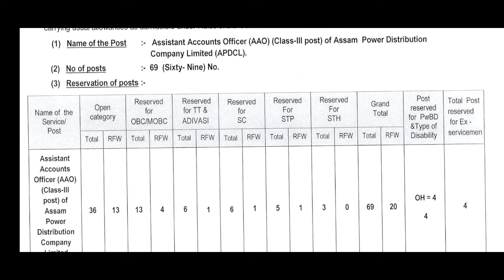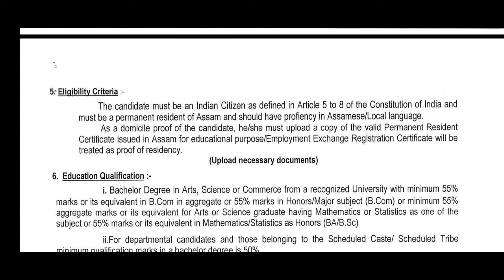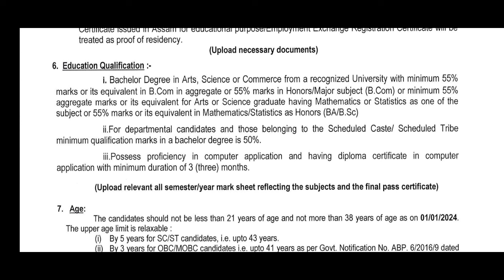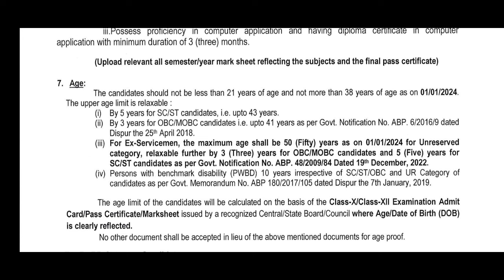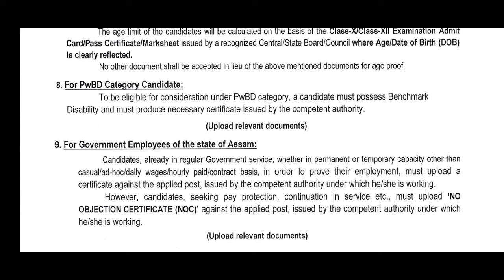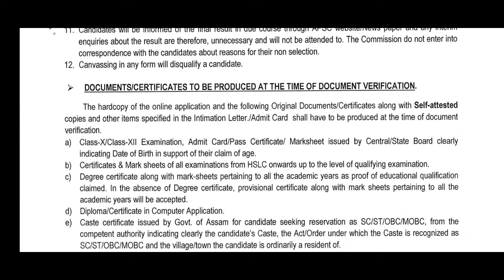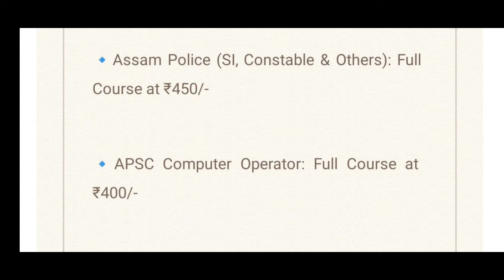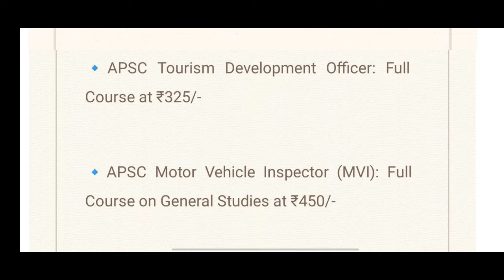APSC Recruitment 2024: Assistant Accounts Officer (APDCL)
⭐ Courses Available:

🔹APSC Research Assistant (Finance): Full Course at ₹450/-

🔹Assam Co-Operative Apex Bank Assistant: Full Course at ₹450/-

🔹APSC Child Development Project Officer (CDPO): Full Course on English & General Knowledge at ₹400/-

🔹APSC Motor Vehicle Inspector (General Studies): Full Course at ₹450/-